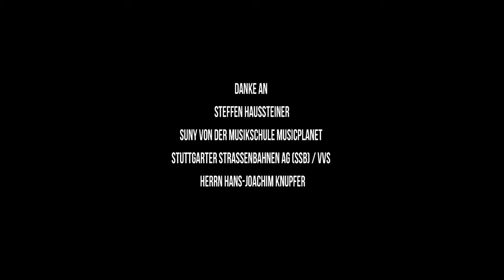MOOP MAMA trifft KAAS - ICH HASS MEIN JOB (LIVE & ungeschnitten)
MOOP MAMA trifft KAAS!! 🥳

ENERGIE, EMOTION, PUNCH ...
Wir waren vor wenigen Wochen in einer Stuttgarter U-BAHN Station und wer läuft uns da über den Weg? Kein geringer als der wundervolle KAAS von DIE ORSONS. Seine energetische Art & Performance hat uns enorm gepusht. Schaut es euch an und kommentiert gern was ihr davon haltet! 👇

Lieber Kaas, vielen Dank für deine Bereitschaft, es war uns ein Fest! wir hoffen wir sehen uns bald wieder ❤️ Herzlichen Dank auch an @chimperator für die tolle Zusammenarbeit. ✅

Auf der Straße hat unsere Geschichte begonnen und genau dort wollen wir sie fortführen! Wir lieben den LIVE MOMENT, wir lieben dort zu sein, wo man uns nicht erwartet ... wir lieben es bei euch zu sein. ❤️

👉 Heute gibt es das zweite von ingesamt sechs neuen MOOP MAMA TRIFFTS! 🥳 2/6 🎥

Viel Spaß mit ICH HASS MEINEN JOB von KAAS und etwas Neuem von und mit uns.

🎥: Felix Pitschenender
🎙: David Wöhrer & Willy Löster

► MOOP MAMA × ÄLICE WIEDER LAUT TOUR 2024

Do. 14.11. Linz (A)   Posthof
Fr. 15.11. Wien (A)   Simm City
Sa. 16.11. Luzern (CH)  Schüür
So. 17.11. Bern CH)  Bierhübeli
Di. 19.11. Erlangen  E - Werk
Mi. 20.11. Heidelberg  Karlstorbahnhof
Do. 21.11. Stuttgart  Wizemann
Fr. 22.11. Ulm    Roxy
Sa. 23.11. München  Muffathalle
Do. 05.11. Osnabrück  Rosenhof
Fr. 06.11. Dortmund  FZW
Sa. 07.11. Köln   Die Kantine
So. 08.11. Hamburg  Docks
Di. 10.11. Wiesbaden  Schlachthof
Mi. 11.12. Leipzig   Täubchenthal
Do. 12.12. Dresden   Tante Ju
Fr. 13.12. Oldenburg  Kulturetage
Sa. 14.12. Berlin   Huxleys

👉 Hier geht's zu Teil 1 des Albums Wieder Laut:
Production:  David Wöhrer
Mix: Willy Löster
Master: Ludwig Maier (Ludwig Maier Mastering S.L.)